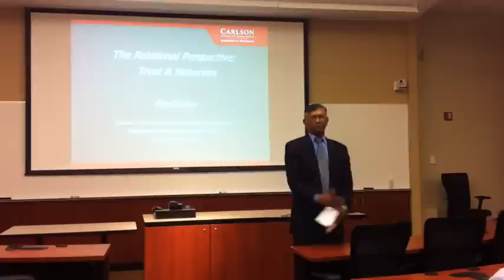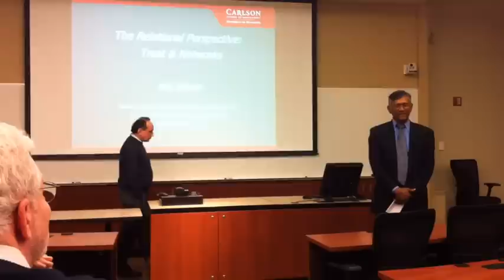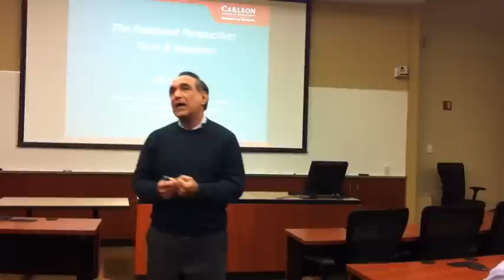Aks Zaheer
Carlson School Research Lecture Series